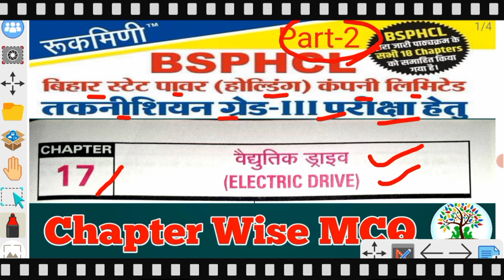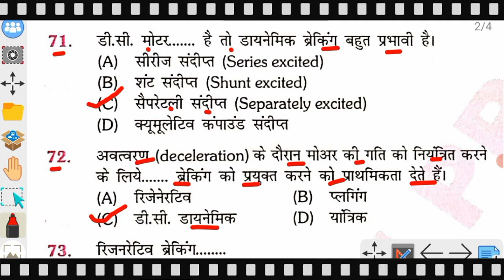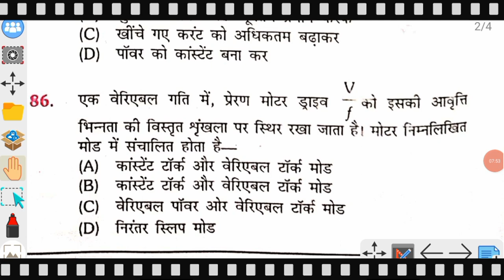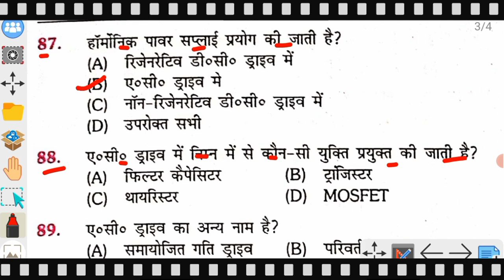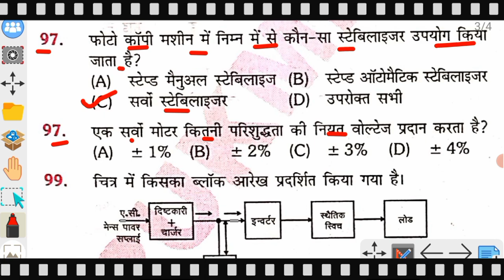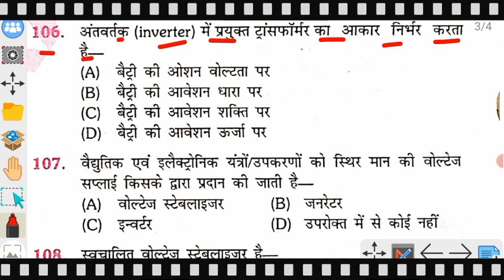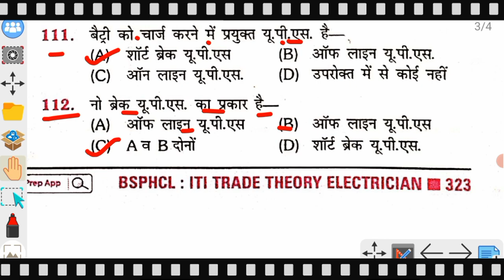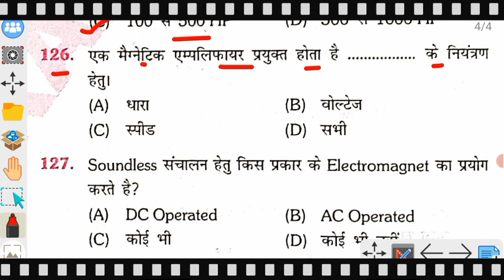BSPHCL Technician Grade-3 MCQ | Chapter Wise 62 MCQ | Electric Drive-वैद्युतिक ड्राइव | Chapter-17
BSPHCL Technician Grade-3 MCQ || Chapter Wise 65 MCQ || Electric Drive-वैद्युतिक ड्राइव || Chapter-17